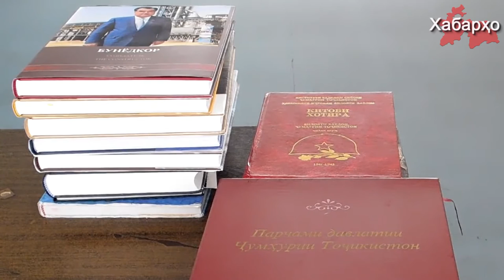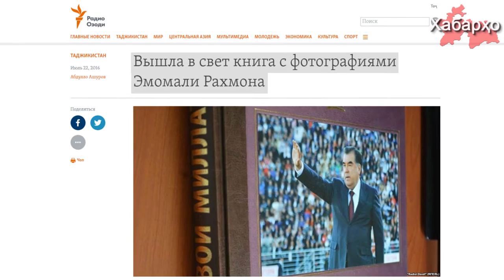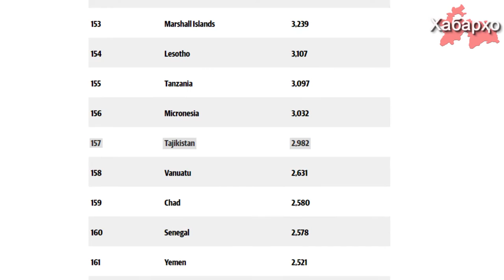Новый предмет: "Школа государственности Эмомали Рахмона"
В этом году государственные чиновники и будущие дипломаты начнут изучать новый предмет под названием “Школа государственности Эмомали Рахмона”.